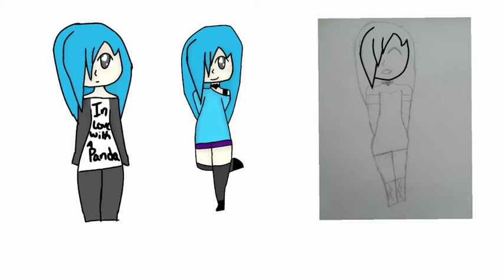Speedpaint of BD,in pajamas,normal outfit,and a dress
I know I already used this song, but I really like it so credit to Hollywood Undead,who is like the greatest band ever,haven't heard of them then you should check them out